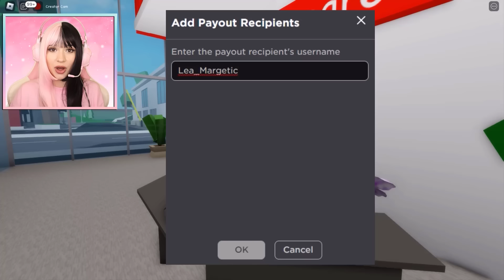PRVI DAN U BROOKHAVEN VRTICU! Roblox RP